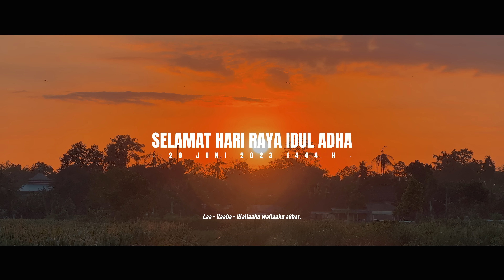DJ TAKBIRAN TERBARU 2023 SLOWBASS HORREG - Santuy - Oashu id (REMIX)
Detail video ini

DJ TAKBIRAN Kroncong Banyuwangian style - SLOWBASS Santuy - Oashu id (REMIX)

TITLE  : TAKBIRAN
Vocal   : MUZAKI ZAKARIA ZEIN
Remix  :Oashu id